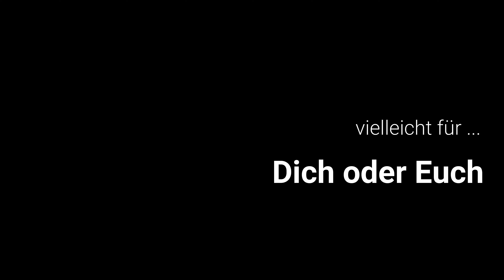MUSTERHAUS Typ "START UP " 115 - HD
Musterhaus " START UP" 115 - von IdeeHaus GmbH - für unsere zukünftigen Bauherrinnen und Bauherrn
IdeeHaus GmbH - 5303 Thalgau - Plainfelderstrasse 25 - Austria
copyright IdeeHaus GmbH